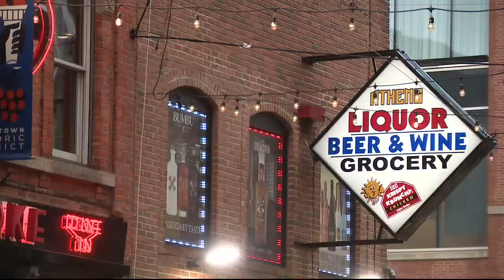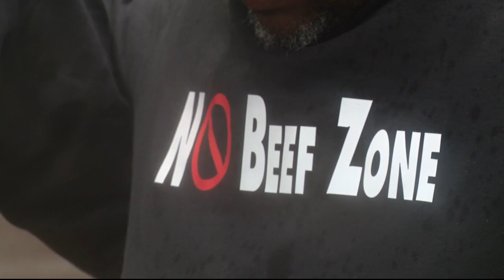Detroit community activists create 'No Beef Zone' in Greektown to promote peace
Greektown was ravaged by at least five shootings that left two people dead and several others hurt during the first warm weather period of the spring.